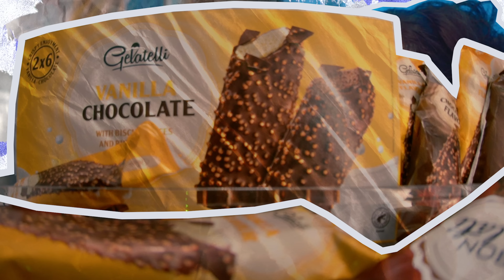ANTONIA - Late Night Feelings | Official Music Video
Lyrics: Alida, Rollo
Produced by: Alexandru Cotoi, Marcel Botezan, Sebastian Barac

Video Credits:
Production: Loops Production
Directed by: Bogdan Paun
DoP: Alex Muresan